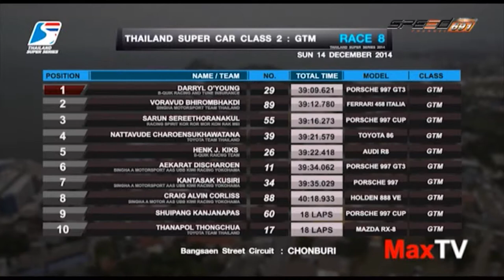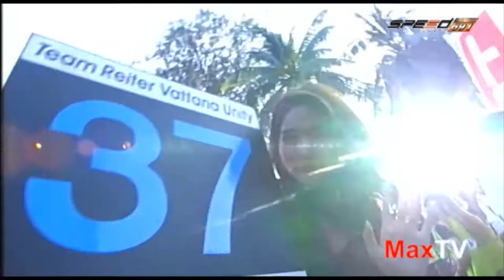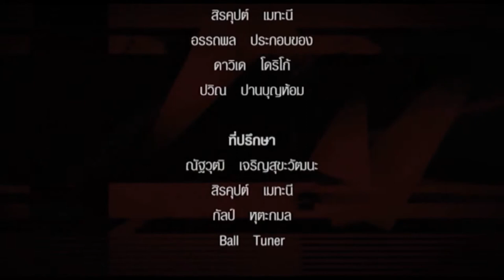MaxTV 17 ม ค 58 4/4